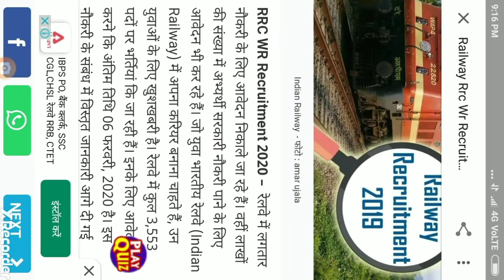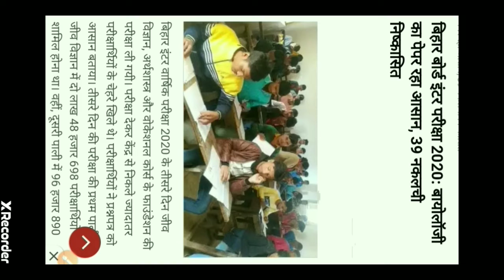शिक्षा रेलवे भर्ती 2020 Apply Online From railway सर्व शिक्षा रेलवे चार बड़ी खबरें 2020 मुख्य समाचार